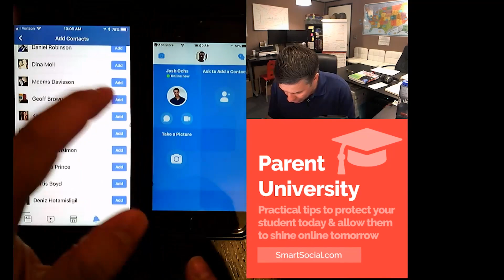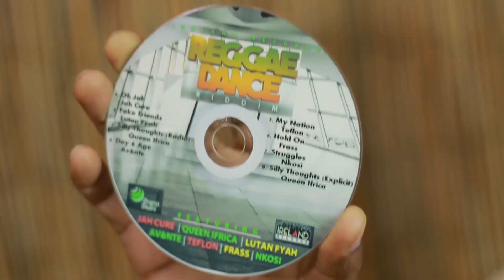Reggae Month Special 2020 - Episode 2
The Release celebrated Reggae Month with special episodes each week.

Broadcast Times and Channels
CVM TV (local- 14 Parishes- island wide coverage in Jamaica)
Premiere: Fridays 9:30 pm; Repeat Time: Saturdays 10:00 pm
Ready TV Scoop Ch.100
Sundays 8:30 pm; Mondays 8:30 pm; Wednesdays 12pm; Thursdays 5:00pm
HYPE TV
-          Jamaica: Flow 401 / Digiplay 703
Countries and Channel Numbers on Flow
Jamaica: 401; Anguilla: 123; Antigua: 04; Bahamas: 124; Barbados: 107; British Virgin Islands: 123; Cayman: 123; Curacao: 123; Dominica: 123; St Kitts & Nevis: 123; St Lucia: 134; St Vincent & The Grenadines: 134; Trinidad: 375; Turks & Caicos: 123;
Premiere on HYPE TV: Hype TV Fridays 10.00 pm; Saturdays 6.30 pm; Tuesdays 8.30 pm; Thursdays 6.30 pm
CEEN TV
Saturdays 8:30 pm and Sundays 5pm
Rogers – Canada (Channel 684); Bell – Canada (Channel 661); Verizon Fios – USA (Channel 1103); Optimum – USA (Channel 1103)
CIN TV
CIN Ch. 73 and Fios Ch. 26 on Sundays 1.00 pm
New York – Brooklyn, Bronx, Queens, Manhattan and Staten Island